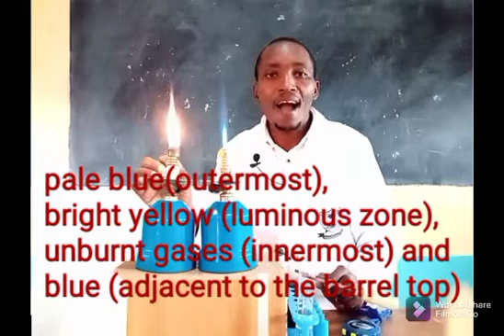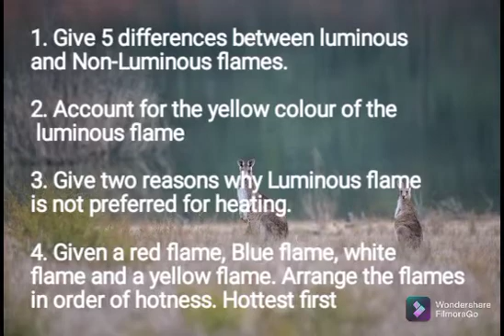Types of Flames - Luminous and Non-Luminous Flame by Dr Sirme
A Laboratory demonstration of Luminous and Non-Luminous. Comparison of the two flames as produced by the burner